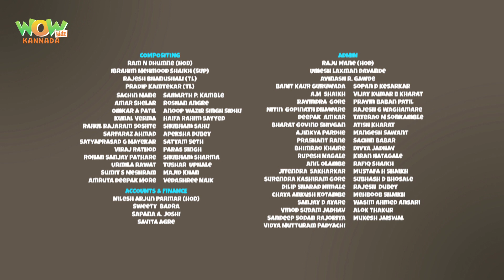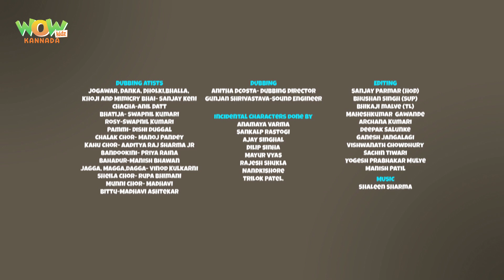Kannada Story | Kannada Stories | Kannada Cartoon Video | EP44 | Chacha Bhatija | Kannada Kathegalu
Bandookni calls Chacha Bhatija to a necklace exhibition where the necklace gets stolen by Chalak Chor. Bhatija keeps goofing up like Chacha because of which Chalak Chor manages to escape.

If you read this so comment "I am a Wow Kid" :)